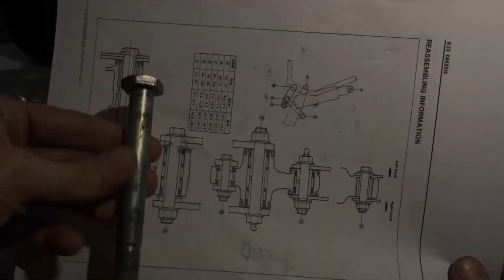🔧 DR350S Rebuild - ep.17 Swingarm rebuild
This time we are going to rebuild DR swingarm :)
Process of rebuilding of motorcycle swingarm should be also similar in any kind of enduro or dirtbike.

Next episodes about DR coming soon :)